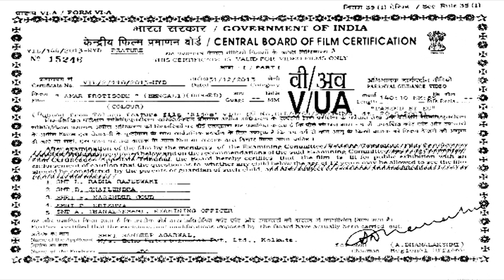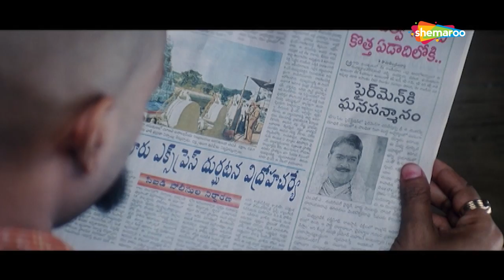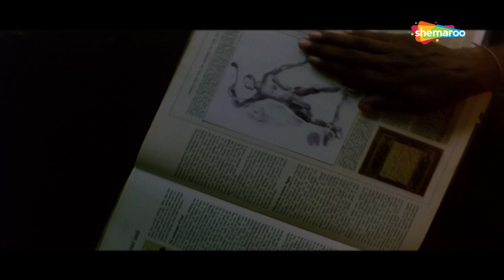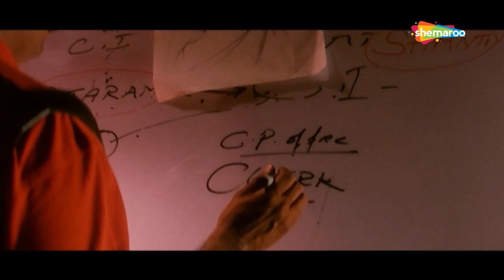আমার প্রতিশোধ | Amar Protisodh (2013) | Mahesh Babu, Gopichand, Rakshita, Raasi | Bengali Full Movie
Film : Amar Protisodh (2013)
Director : TEJA
Starring : Mahesh Babu, Gopichand, Rakshita, Raasi
Music Director(s) : R.P.PATNAIK